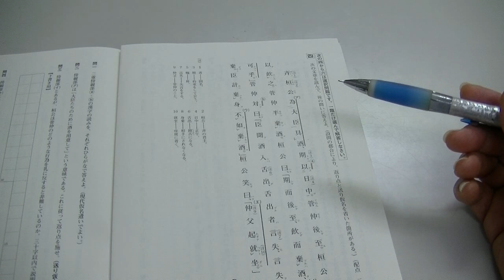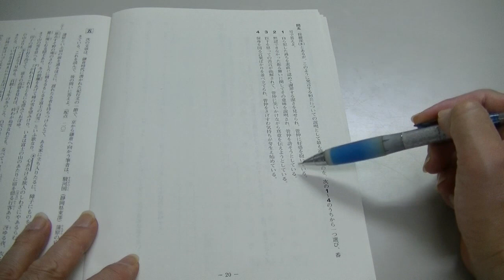２０１８年７月進研模試・高１国語漢文（大分舞鶴高校の生徒からの質問）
２０１８年７月進研模試・高１国語漢文（大分舞鶴高校の生徒からの質問）